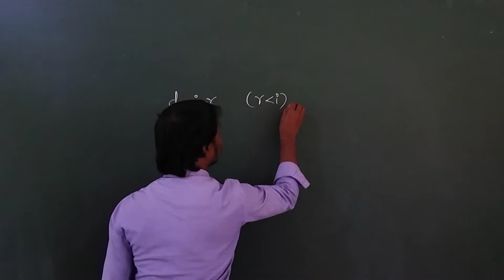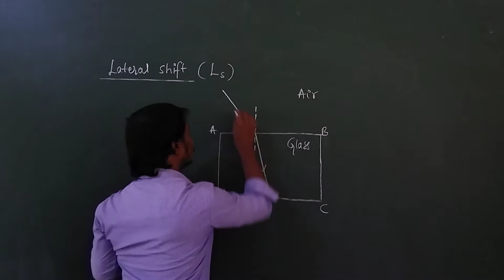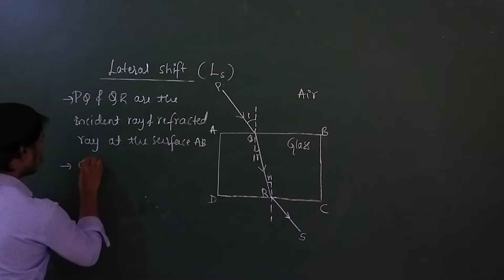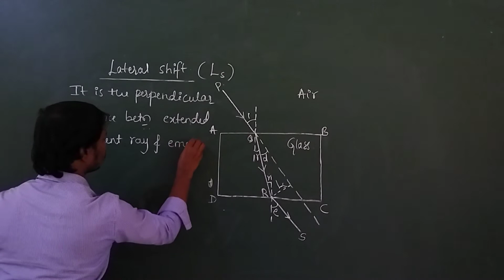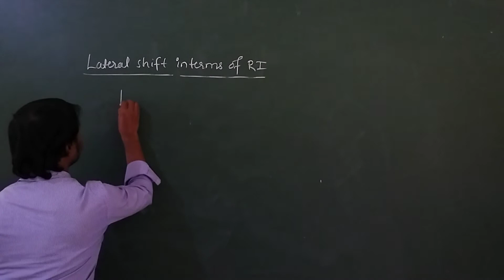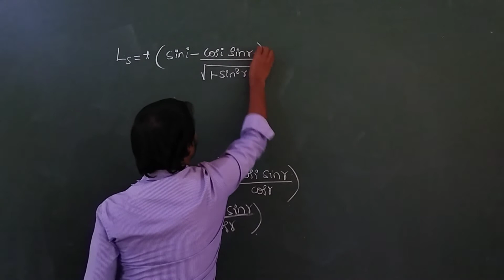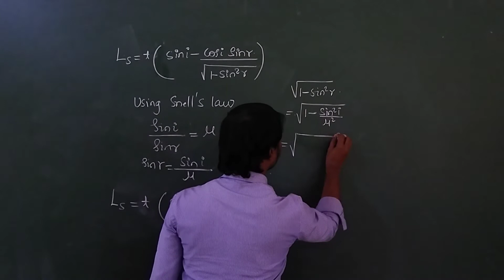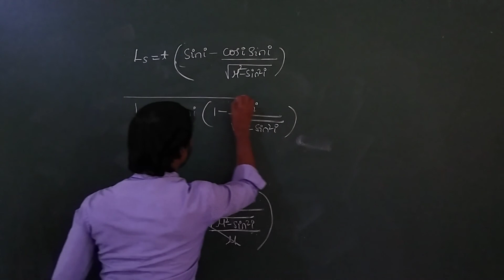L#22 | Class 12 | Lateral shift